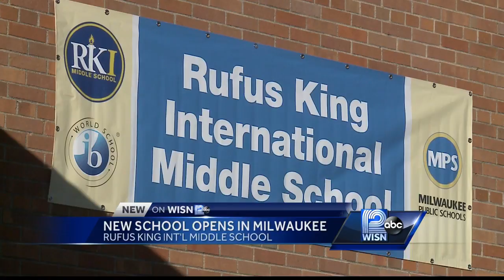New MPS school modeled after nationally recognized Rufus King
New M-P-S school modeled after Rufus King College Prep